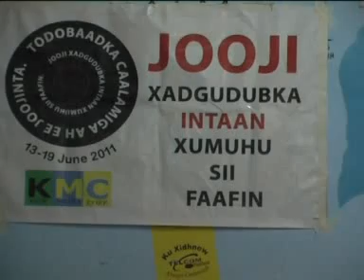Xuska toddobaadka caalamiga ah ee joojinta xadgudubyada